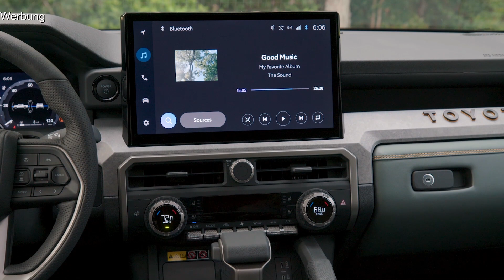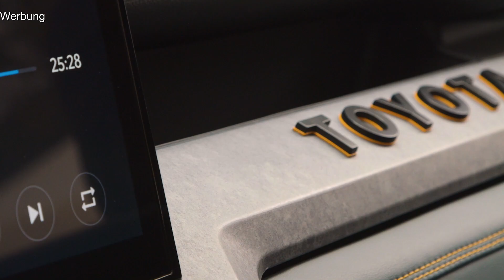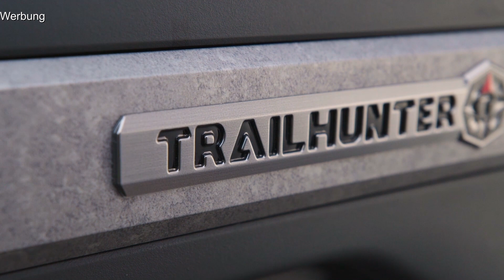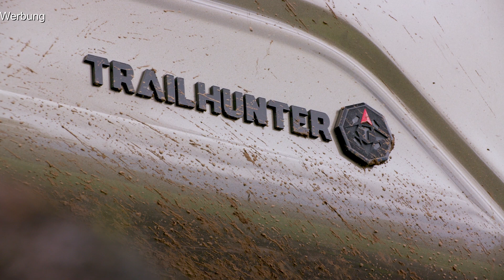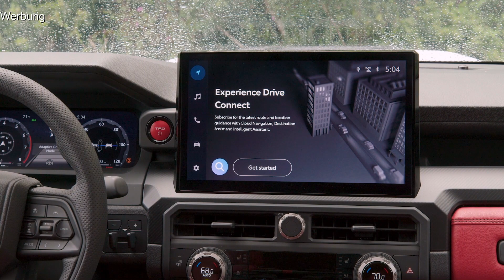2024 Toyota Tacoma Trailhunter, Limited, TRD Pro, TRD Sport im Detail! XXL-Filmmaterial!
😊 Mehr Infos gewünscht? Dann klickt auf den Link im Video.

"tuningblog.eu - Das Tuning Magazin" informiert Euch ständig über die aktuellen Tuning-Trends. Das hier gezeigte Video basiert auf einem Bericht, den Ihr in voller Länge auf tuningblog.eu nachlesen könnt. Mehr Bilder, Videos, Test-Fahrberichte und Hintergrundfakten findet Ihr ebenfalls direkt in unserem Tuning Tuning-Magazin.